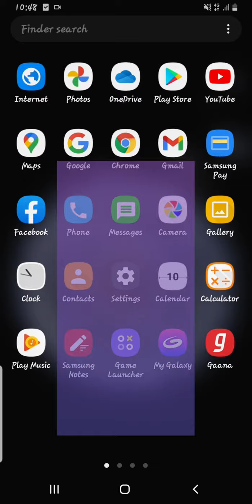10 May 2021